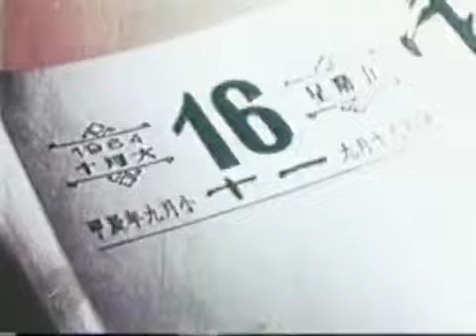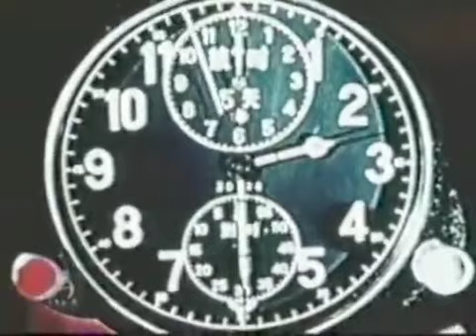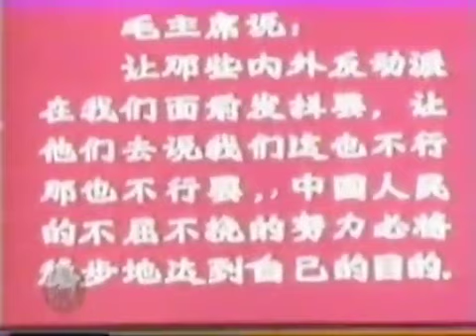中国の核実験プロパガンダ 2/5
1966年　オリジナル版制作
1999年　日本語解説版制作

‹中国の核実験›
1964年10月16日　1回目
1965年05月14日　2回目
1966年05月09日　3回目
1996年までの32年間に合計46回

‹参考論文１›
中国共産党が放置する
シルクロード核ハザードの恐怖
正論　2009年6月号　高田純

‹参考論文２›
被害者100万人以上の
シルクロード「核の砂漠」
宝島　2009年7月号　高田純